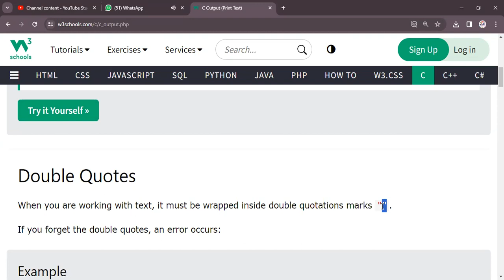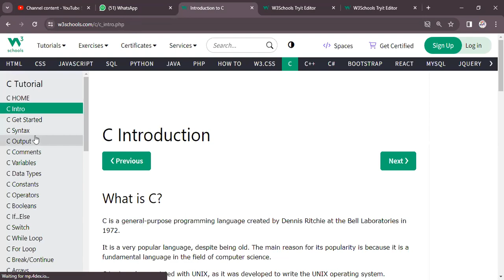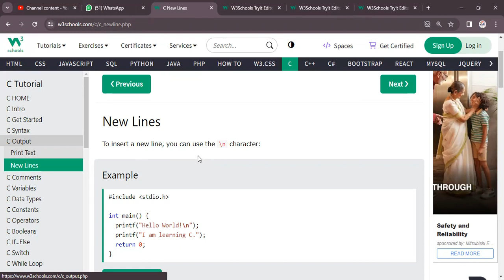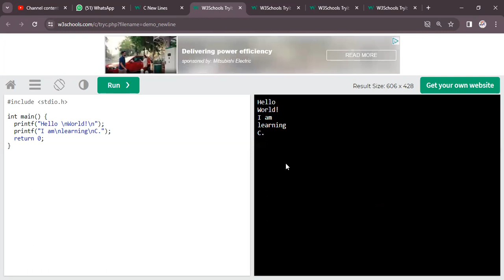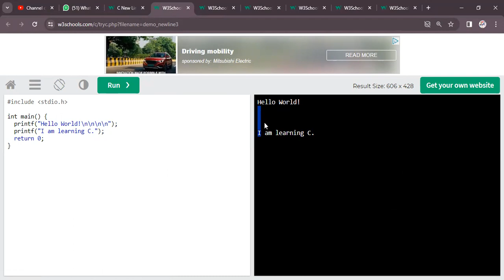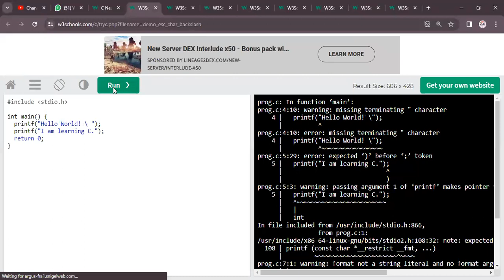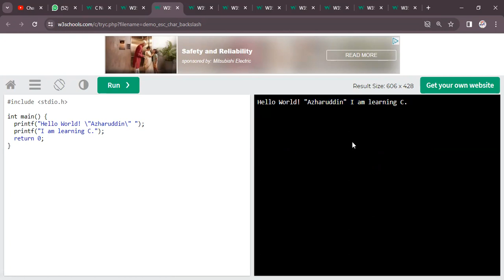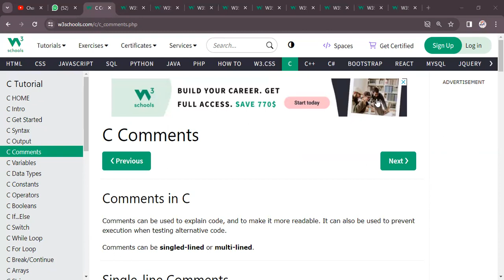C Programming Statement , add New Lines Print Text , Understanding Syntax and Output Be a Programmer